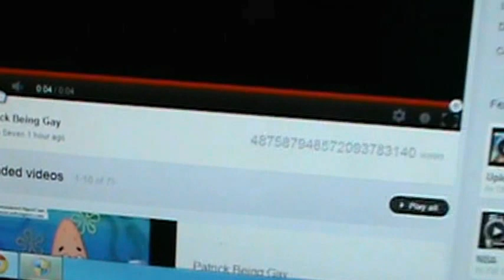Most Viewed Video On Youtube